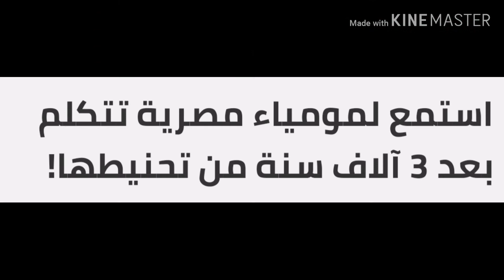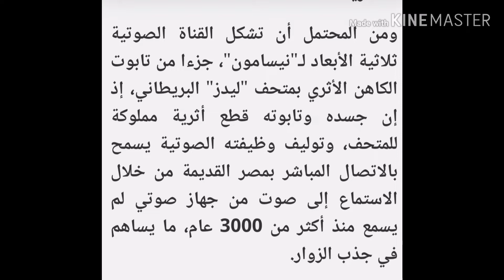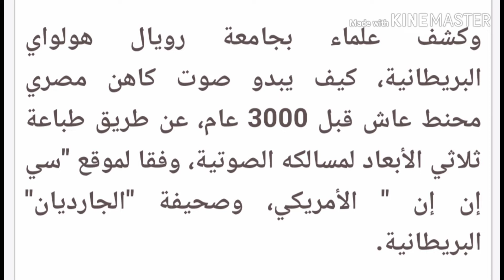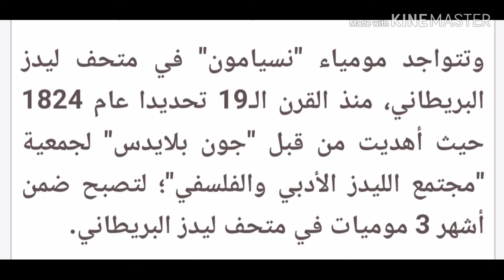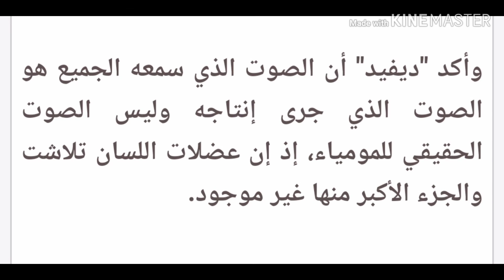مومياء كاهن فرعوني مصري تتكلم بعد ثلاثة آلاف عام من تحنيطها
تمكن باحثون من إعادة إنتاج صوت كاهن مصري أسمه نسيامون بواسطة تكنولوجيا حديثة و قد عاش الكاهن نسيامون في عهد الفرعون رمسيس الحادي عشر أي منذ حوالي ثلاثة آلاف عام و معني أسمه لسان المعبود آمون أي المتحدث باسم امون نقلاً عن مصادر اخبار مختلفة منها العربية